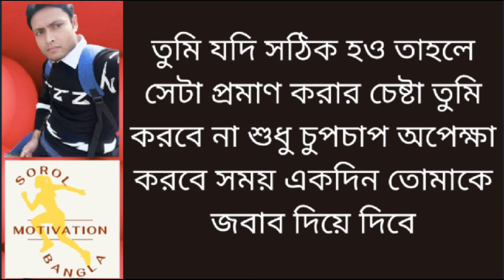যে মেয়েদের রাগ বেশি হয় তাদের ভালোবাসুন আর তারা কোন ধরনের হয় জানুন-Emotional video love quotes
যে মেয়েদের রাগ বেশি হয় তাদের ভালোবাসুন আর তারা কোন ধরনের হয় জানুন-Emotional video love quotes-Sorol motivation bangla

আমি বিশ্বজুড়ে সমস্ত মানুষকে অনুপ্রাণিত করতে চাই এবং তাদের কাছে মূল্য যুক্ত করে তাদের জীবনে একটি পরিবর্তন আনতে চাই তাই প্রতিদিন Motivational quotes Bangla উপহার দেয়। ধন্যবাদ

Welcome to

ফুলের সাথী প্রজাপতি
ফুলের সাথী প্রজাপতি রাতের সাথী তারা
ফুলের সাথী প্রজাপতি চাঁদের সাথী তারা
ফুলের সাথি প্রজাপতি
sorol motivation bangla channel

Author and Founder of Sorol motivation Bangla: Md. Farhad Hossain

This Channel Is Available For Subscription I hope you can find some videos that are useful to you.